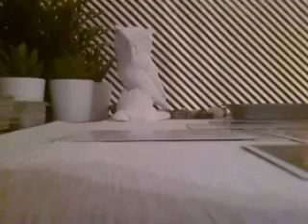CAPRICORN DECEMBER 2019, THIS NEEDS YOUR ATTENTION ASAP